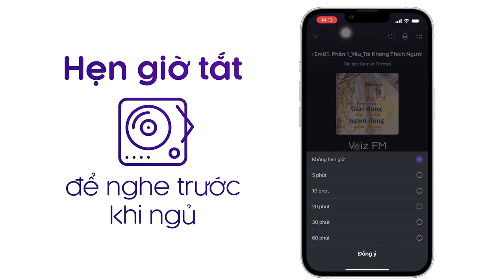Sách nói Tiền Chùa - Louis Brandeis - Chống lại tài phiệt | Voiz FM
Nghe trọn nội dung sách nói Tiền chùa trên ứng dụng Voiz FM

Tiền chùa là một tác phẩm đã vạch trần bộ mặt của của Morgan cùng đồng bọn - những tài phiệt ngân hàng thao túng toàn bộ nền kinh tế Mỹ những năm đầu Thế kỉ XX. Đây là cuốn sách có thể giúp ích rất lớn cho việc quản lý kinh tế ở nước ta. Quyển sách sẽ giúp bạn đọc có được hiểu biết sâu rộng về các chiêu trò của tài phiệt tài chính Mỹ, đặc biệt là trong lĩnh vực ngân hàng, từ đó có những quyết định hợp lí hơn trong cuộc sống của chính mình. Sách nói Tiền chùa là cuốn sách mà những người làm kinh tế nên nghe một lần trong đời để làm chủ cuộc sống, làm chủ công việc của mình.
Tại ứng dụng sách nói Voiz FM, sách Tiền chùa được đầu tư chất lượng âm thanh và thu âm chuyên nghiệp, tốt nhất để mang lại trải nghiệm nghe tuyệt vời cho bạn.

Cảm ơn bạn đã ủng hộ Voiz FM. Nếu bạn yêu thích sách nói Tiền chùa và các nội dung sách nói podcast khác, hãy đăng ký kênh để nhận thông báo về những nội dung mới nhất của Voiz FM channel nhé. Ngoài ra, bạn có thể nghe BẢN FULL ĐỘC QUYỀN hàng chục ngàn nội dung Chất lượng cao khác tại ứng dụng Voiz FM.